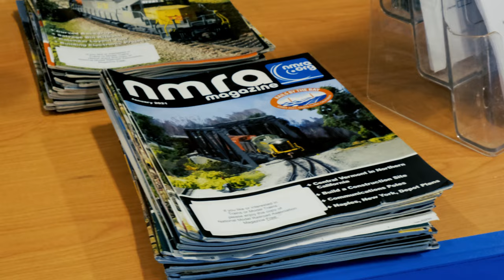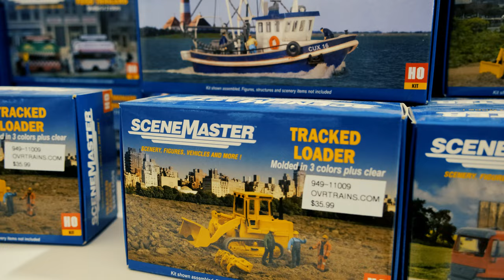Otter Valley Railroad Sept 16th, 2023 Pop Event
Some B Roll footage of our OVR Manufactuers 3rd Annual Pop Up held September 16th, 2023. Enjoy! What a great day!! Come and visit us today!!